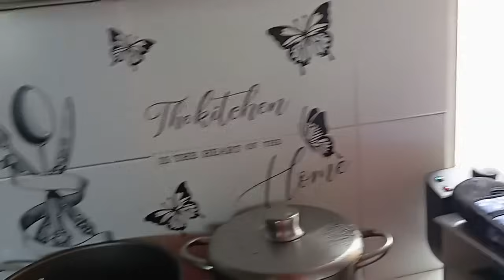QUASE FICAMOS INUNDADOS /MUITA CHUVA CÁ DENTRO / 😱 CRIANÇAS A CHORAR TROVOADAS / ESPLICO TUDO.😱